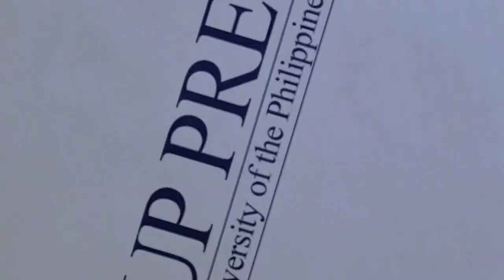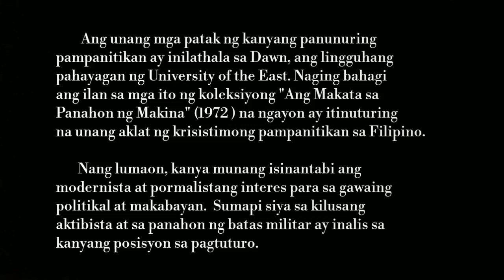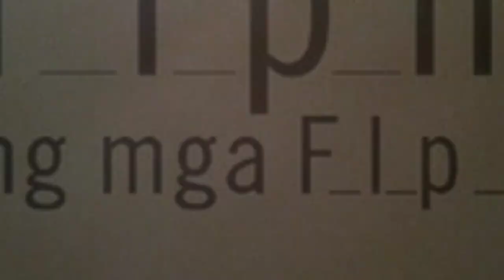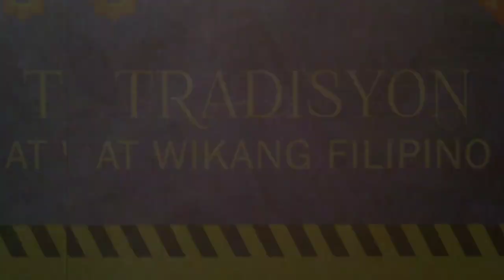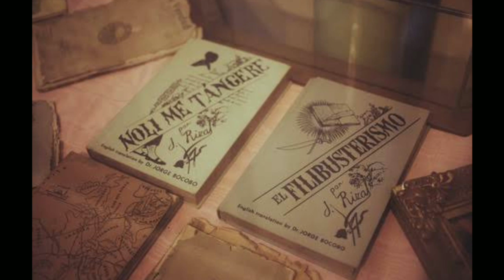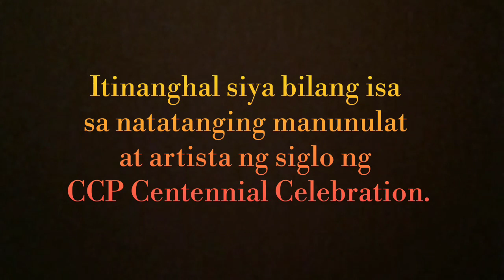Bionote : Virgilio Almario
Production Under Teresa Senior HS
Grade 11 Students HUMMSS